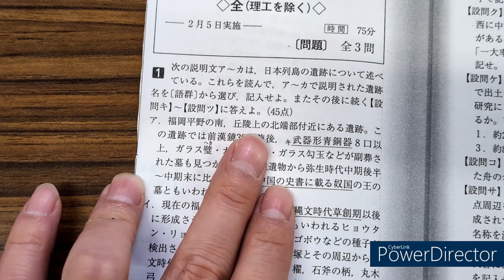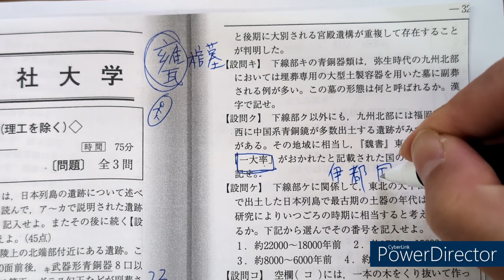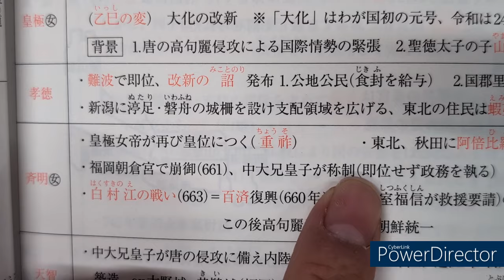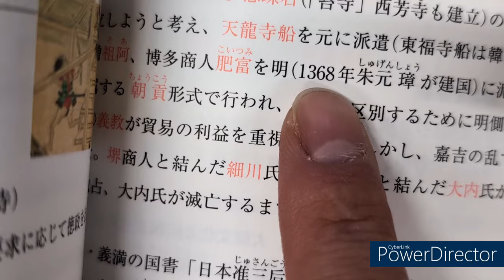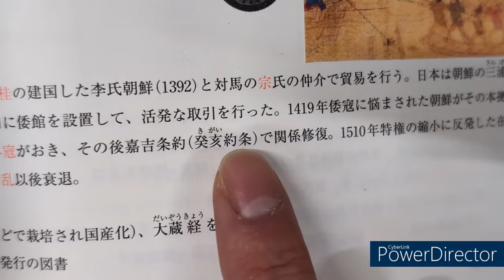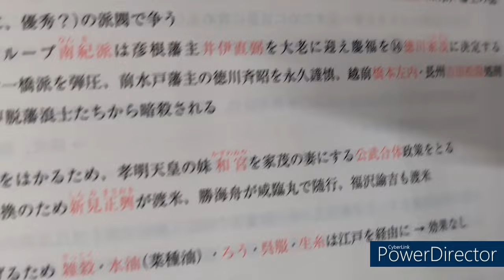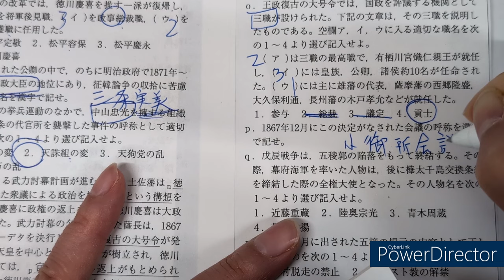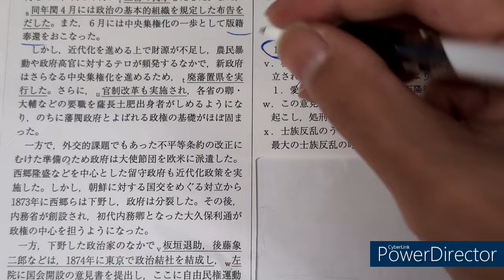2020年度同志社大学全学部